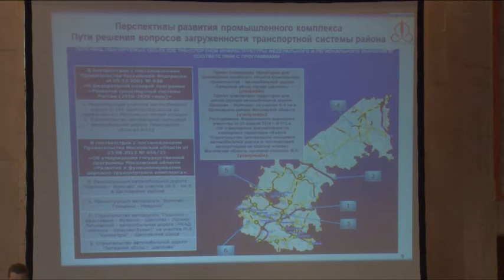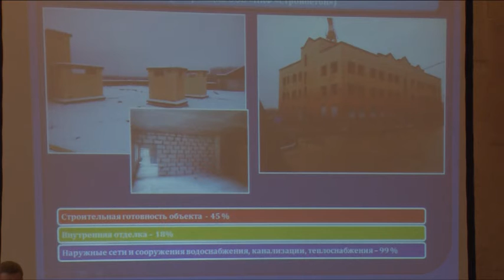Состоялось итоговое общерайонное совещание со всеми службами муниципалитета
Состоялось итоговое общерайонное совещание со всеми службами муниципалитета. О работе в 2015 году по основным направлениям деятельности отчитались заместители руководителя администрации и руководители ряда структурных подразделений